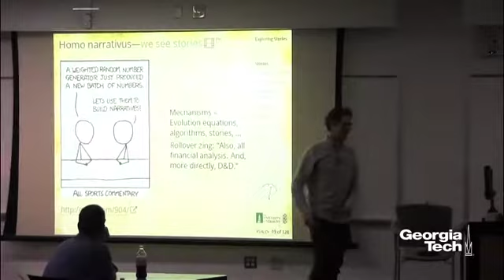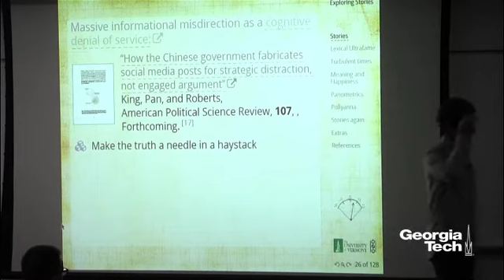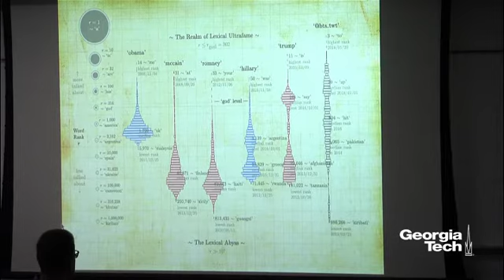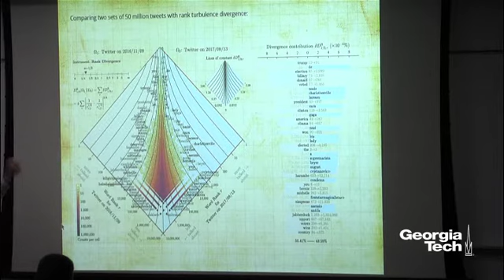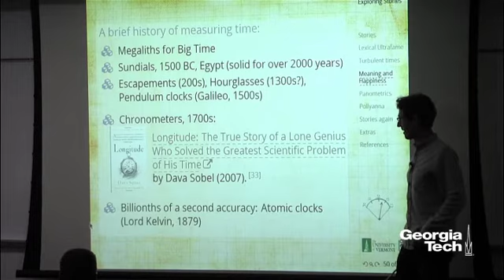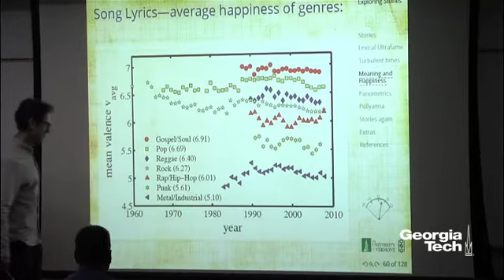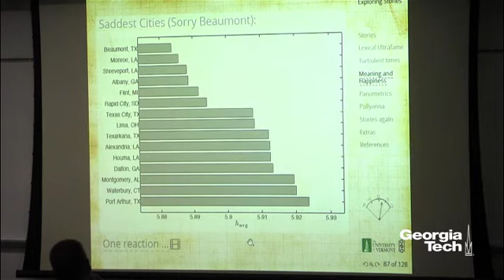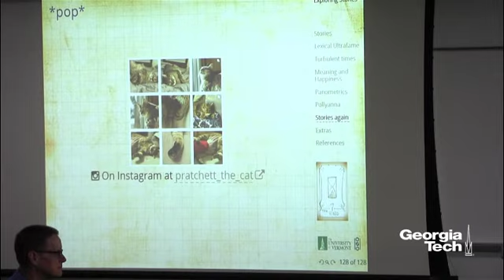The Science of Stories: Measuring & Exploring the Ecology of Human Stories with Lexical Instruments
IDEaS Seminar | The Science of Stories: Measuring and Exploring the Ecology of Human Stories with Lexical Instruments

Peter Sheridan Dodds - Professor/Director, Computational Story Lab, Vermont Complex Systems Center, UVM| 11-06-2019

I will survey our efforts at the Computational Story Lab to measure and study a wide array of social and cultural phenomena using “lexical meters” — online, interactive instruments that use social media and other texts to quantify population dynamics of human behavior. These include happiness, public health, obesity rates, and depression. I will explain how lexical meters work and how we have used them to uncover natural language encodings of positivity biases across cultures, universal emotional arcs of stories, links between social media posts and health, measures of fame and ultra-fame, and time compression for news. I will offer some thoughts on how fully developing a post-disciplinary, collaborative science of human stories is vital in our efforts to understand the evolution, stability, and fracturing of social systems